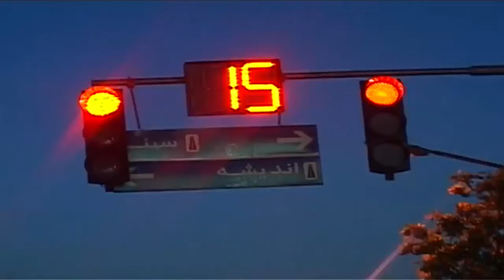Iran : Political situation discussed at the EU Parliament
Iran is one topic discussed at the European parliament.